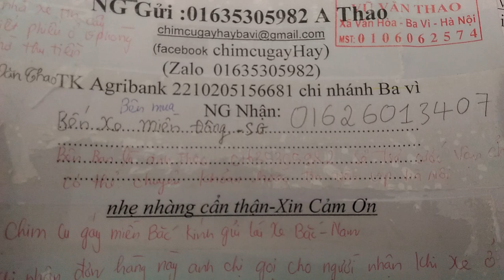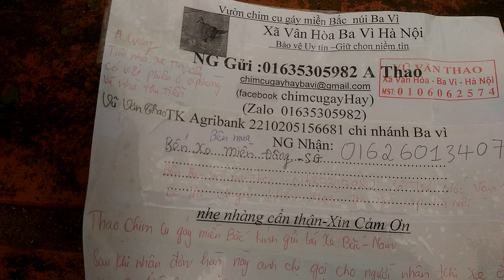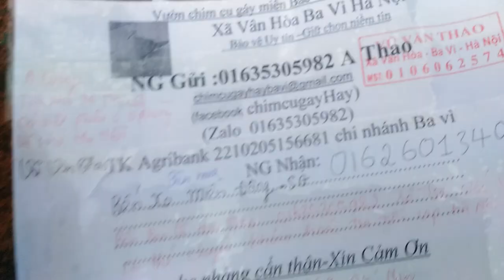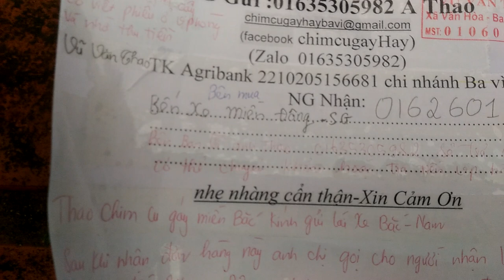bí quyết chuyển chim đi xa của thao chim cu gáy miền Bắc